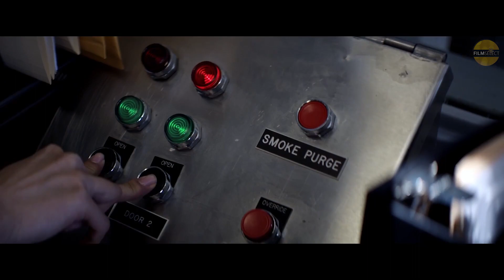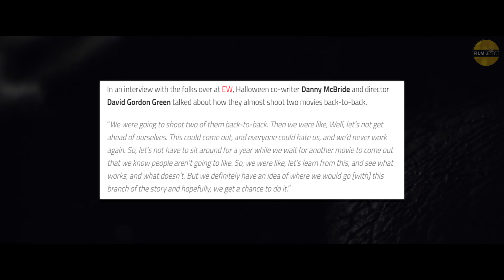Halloween News: The Sequel to Halloween 2018 is coming?.. (Halloween 2018 Sequel Rumour)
I have always tried to be 100 percent honest in how i feel towards things. I have mentioned in the past that i never wanted another Halloween film after Halloween 2018. Things definitely have changed. And it looks like that next film might actually happen.

Of course Halloween will do well. It will be a big success by the looks of things. And i wouldn't be surprised if by October 1st, 2019 there is talks of another one.

Listen to what Halloween 2018 Director had to say about a sequel.

"David Gordon Green and Danny McBride Hoping to Make ‘Halloween’ Sequel"